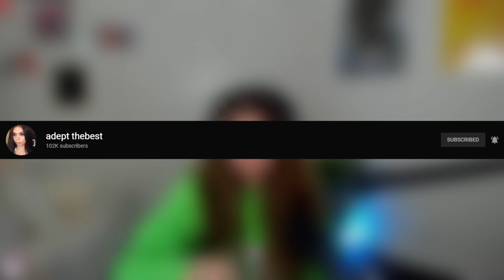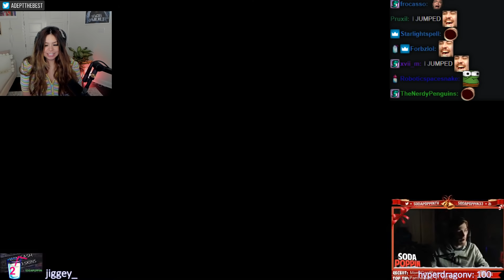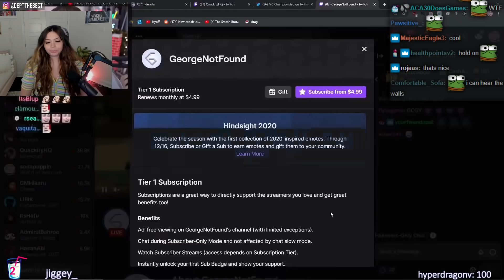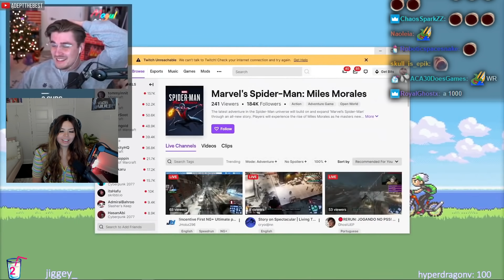TOP ACCIDENTAL DONATIONS ON TWITCH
.SOCIALS.

Edited by: RonaldoSens7984 (Discord - Hashtag Before Numbers)